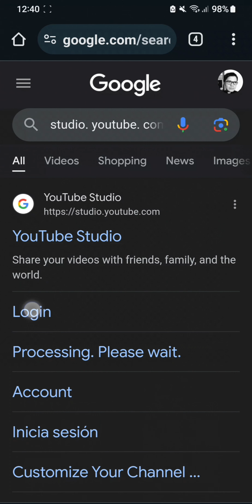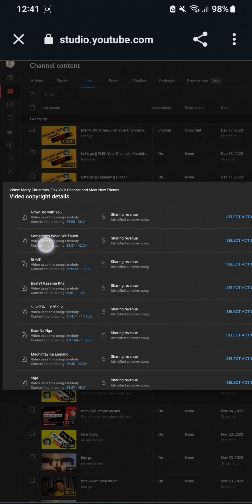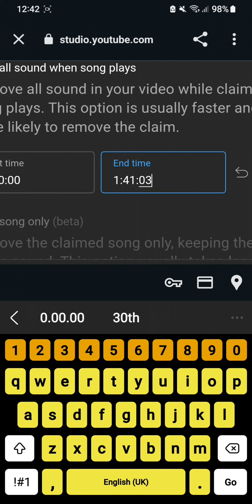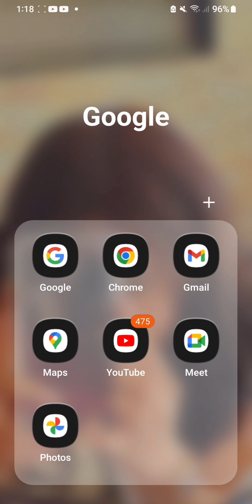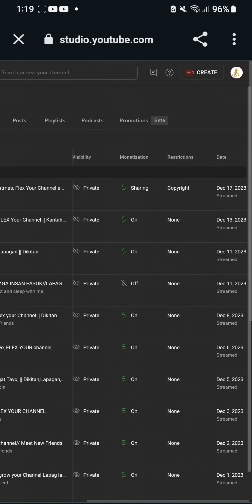How To Remove Your CPR, In Just One Click, || Fast And Clear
How to remove your CPR?
NO MORE CPR